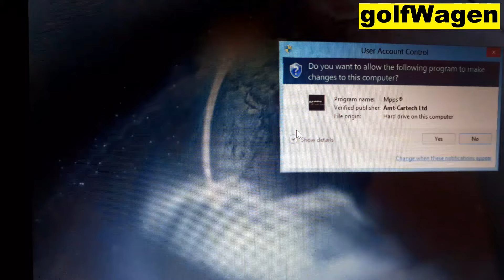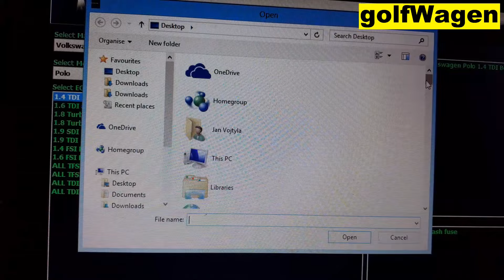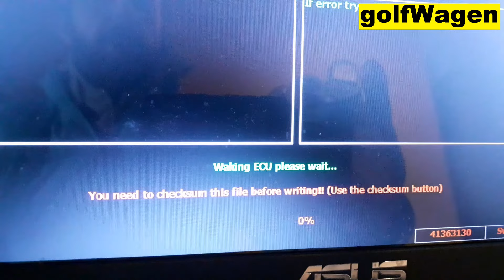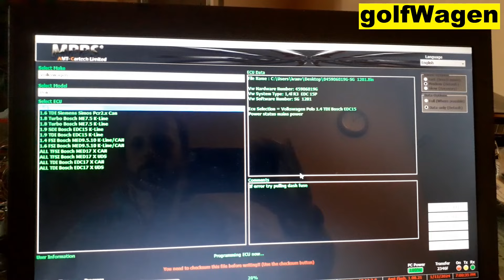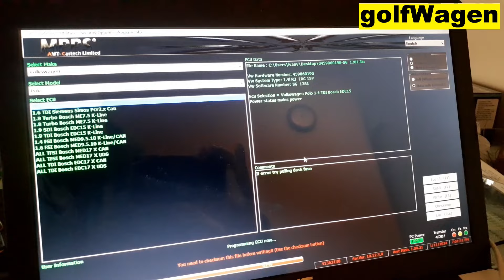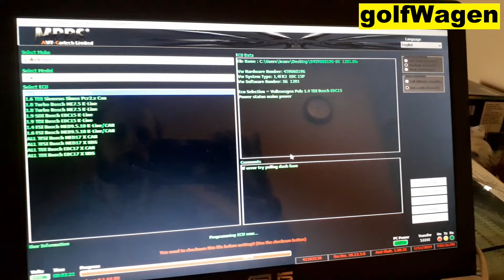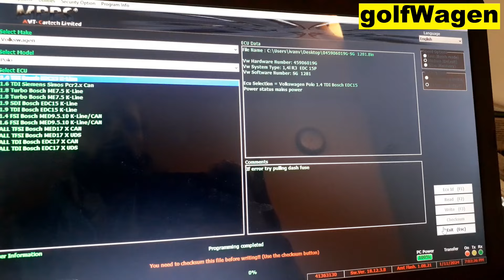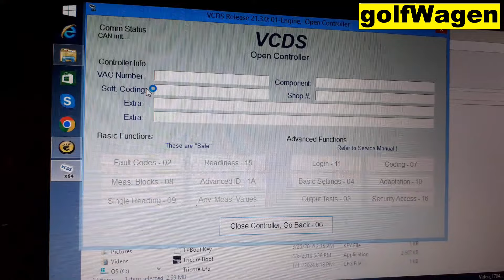EDC15 VAG bricked ECU MPPS V18 flash